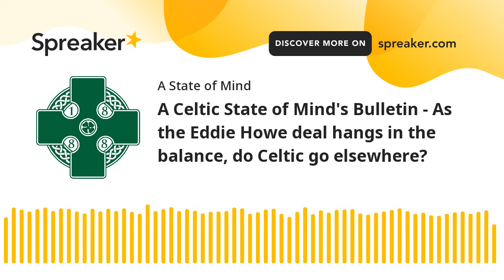A Celtic State of Mind's Bulletin - As the Eddie Howe deal hangs in the balance, do Celtic go elsewh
In this latest episode, Paul John Dykes is joined by JP Mason and Declan McConville to discuss the issues surrounding the arrival of Eddie Howe.